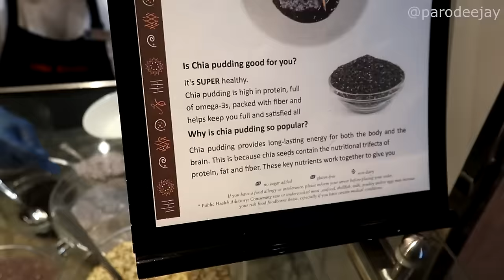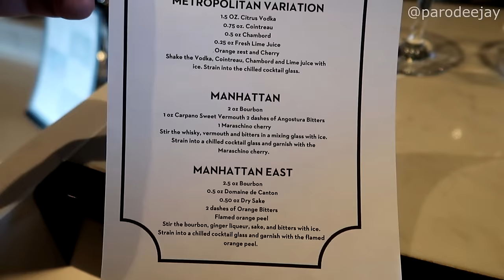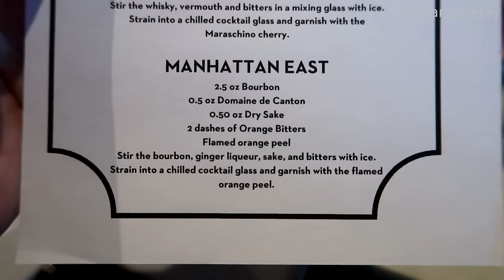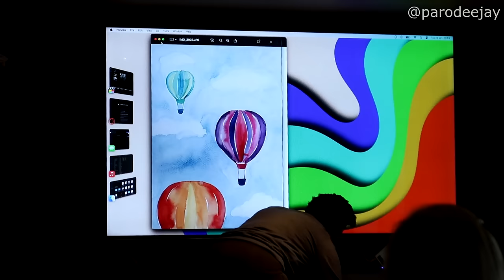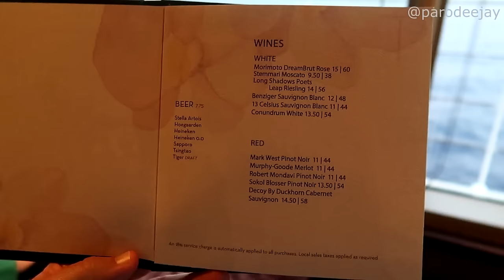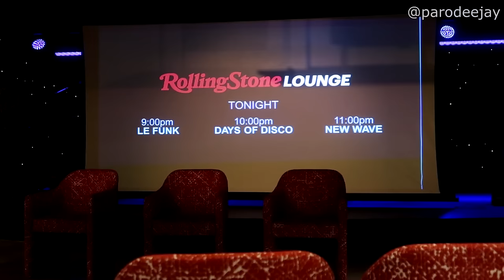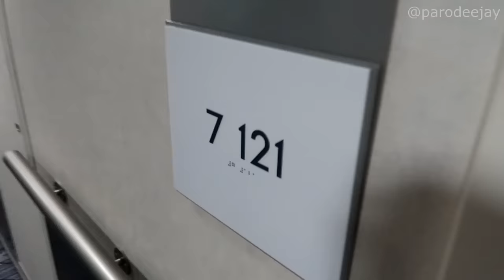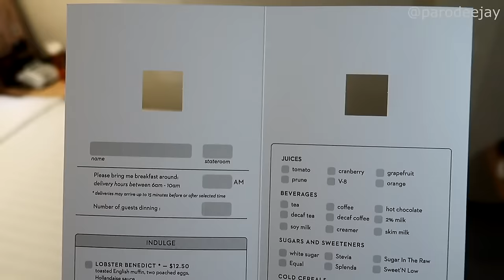Nieuw Amsterdam Pt.2 - Mixology Class, Watercolor Painting, Morimoto By Sea, Rolling Stone Lounge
Our first full sea day onboard Nieuw Amsterdam finds us shaking and mixing at an upcharge Cosmos & Manhattans mixology class, enjoying some crispy fries at Dive-In Burger for lunch, channeling our inner artists at a free watercolor technique class, checking out the brand new upcharge Morimoto By Sea restaurant, getting funky with the Rolling Stone Lounge band, and more mayhem!! :P

00:00 BOOM!
00:04 Morning Mode
01:29 Mixology Class
04:57 Dive-In Burger Lunch
06:02 Watercolor Techniques
08:46 Lightning Trivia
09:32 Fresh & Clean Chat
10:45 Tamarind Bar
11:37 Morimoto By Sea Dinner
15:49 Rolling Stone Lounge
17:45 The Evening Ends

It's time for some Eastern Caribbean fun onboard Nieuw Amsterdam from Holland America Line! Join us for a seven-day sailing from February 3-10, 2024 out of Port Everglades in Fort Lauderdale, Florida with stops in Grand Turk, San Juan, St. Thomas, and Half Moon Cay... let's do this thing!! :D